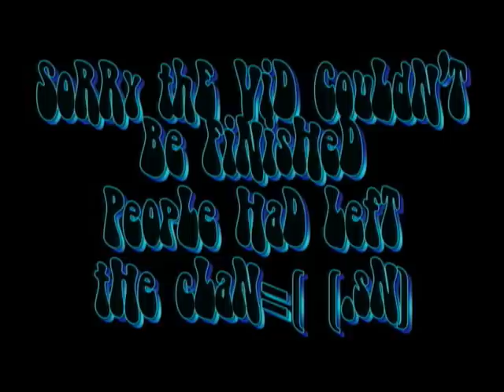SoCoM Ca sNiPiNg .[sN]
sorry i couldnt finish the video people had left the clan =[     [.sN]